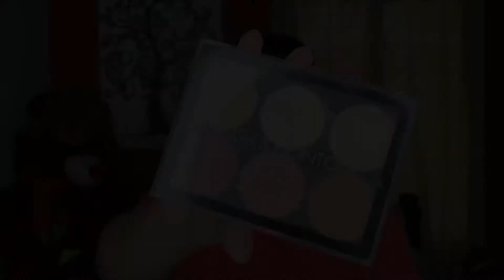I Recreated Akanksha Kommirelly’s latest Makeup look! Using ”Nicka K Newyork Birthday cake Palette”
As you can see it’s a recreation it’s not so accurate but still I tried! Akanksha is one of my favourite YouTuber so I had to do this we both recently brought the same palette and I thought it’s time to recreate this! So here I am with another video!

PRODUCT DETAILS:

Or In Amazon, Flipkart or Nykaa.
I suggest you to buy in Their official website or Nykaa 😇

Base Product Details:
Primer by: @smashboxindia
Moisturiser by: @himalayapersonalcare
Lip bomb by: @blueheavencosmetics

Eye makeup product details:
Eyebrow pomade in shade Soft black by: USA

Concealer in the shade 25 medium by: nykaa

Eyeshadow palette “birthday cake” by: @nickaknewyork

Blush and highlighter by: ME-ON

If you're new here, I am Kavana, an MUA. I do singing, Painting, sketching, photography, and cooking in my free time. (Basically allot of things haha.)
I am super active on social media's so come say hello and let's talk🖤

Snapchat: Add me on Snapchat! Username: kavana.hyallaki

I can't thank y'all enough for the love and support you are giving!